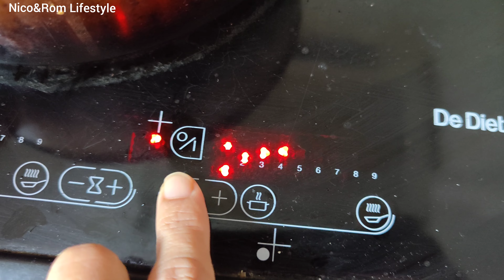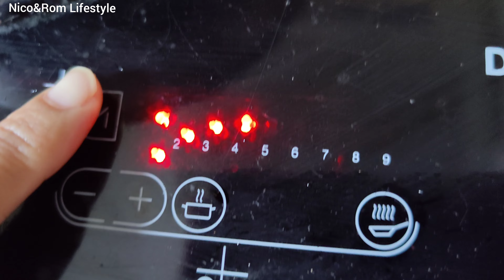Easy recipe & good taste, Cambodian food😋 Facile à faire la cuisine Cambodgienne 😋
Easy recipe & good taste, Cambodian food😋

Facile à faire la cuisine Cambodgienne 😋

Musicien: Xuxiao